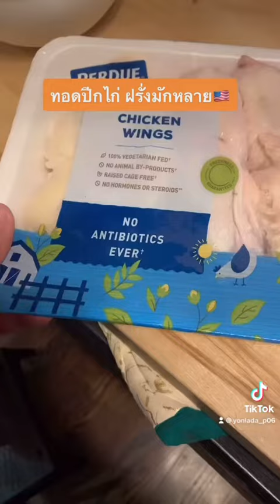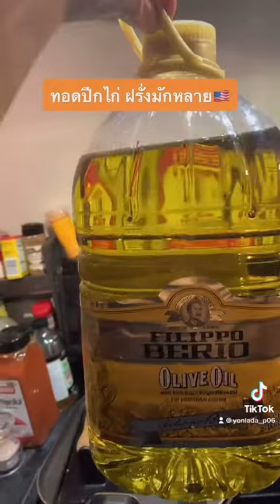ปีกไก่ทอด Fried Chicken Wings | ครัวหญิงยล